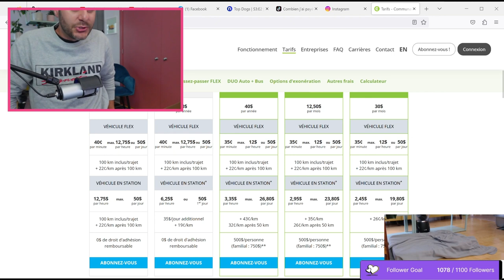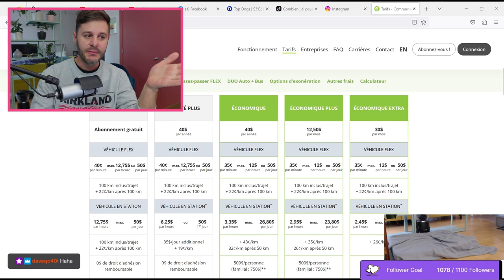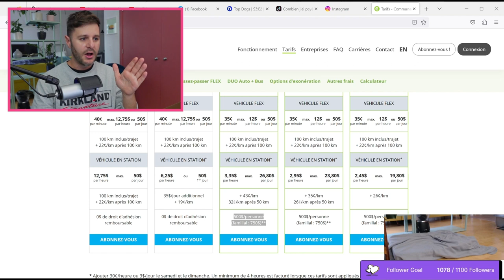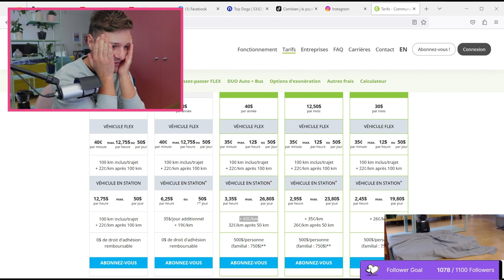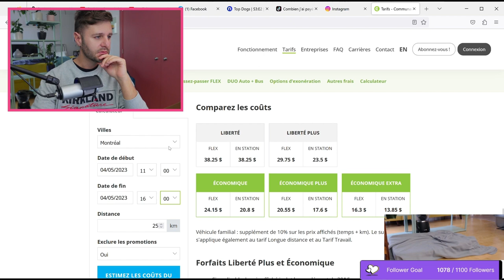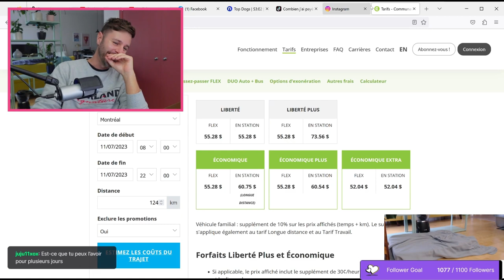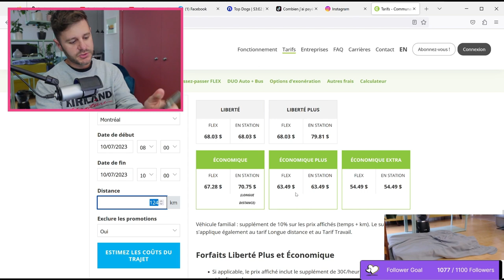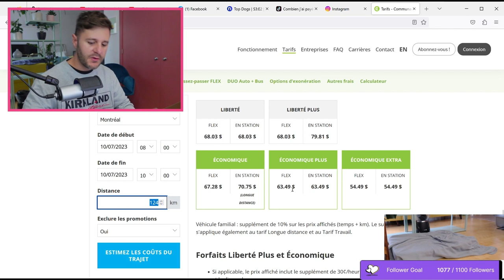J'essaie de comprendre les 48 tarifs de Communauto (extrait du stream)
Je me suis abonné au service d'auto-partage Communauto Montréal et je me demande si j'ai choisi le bon forfait pour payer le moins cher et avoir le meilleur prix.